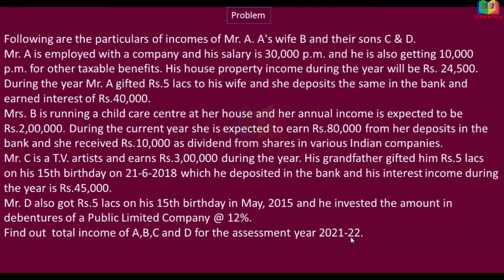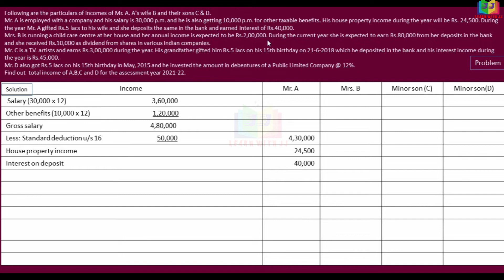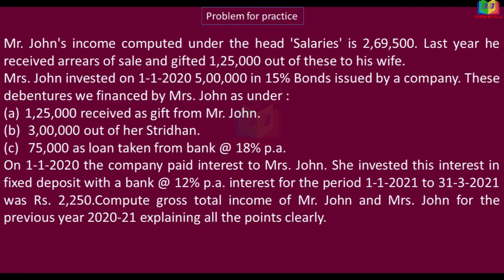Clubbing of Income || Part 7 in Tamil ||clubbingofincome || computation of total income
computation of total income
Follow us in Instagram